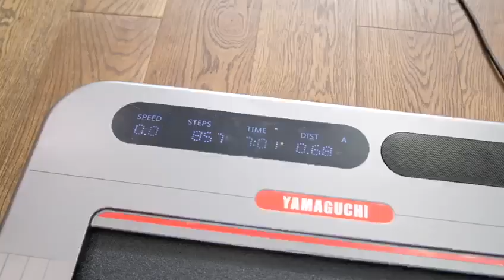Беговая дорожка Yamaguchi Runway X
Продуманная конструкция, выполненная из авиационного алюминия, обеспечит легкость и надежность беговой дорожки Runway X. Усовершенствованная система амортизации снизит нагрузки на суставы ног и позвоночник, улучшая плавность хода.

Благодаря беспроводной системе Bluetooth, способной воспроизводить мелодии через встроенные динамики, легко увеличить эффективность тренировок, наслаждаясь любимыми композициями.

Технологичность модели и современный стильный дизайн в стальном корпусе подчеркнут ваш статус!